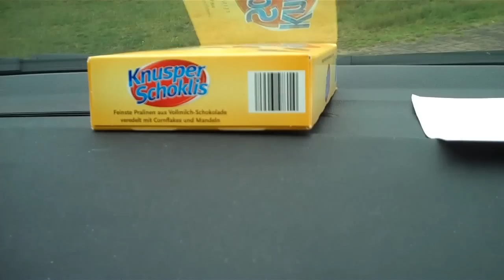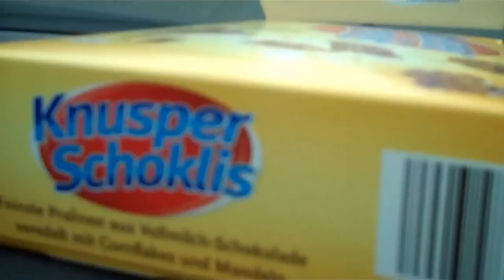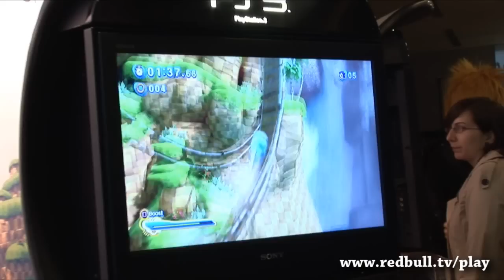Roadtrip to AnimagiC ~ Backstage bei PLAY!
Für den Dreh zur Folge Nr. 62 von "Red Bull PLAY!" sind kürzlich Uke, Anne und Ich von Hamburg ins wunderschöne Bonn gefahren um Deutschlands größte Anime-Convention zu besuchen, die AnimagiC. Nach einem anstrengenden, aber auch sehr spaßigen Tag ist folgendes Ergebnis dabei rausgekommen:

Nebenbei haben wir aber auch unseren Trip per Flip-Kamera dokumentiert und daraus ist nun ein kleines, schräges Road-Movie entstanden. Hier also ein Einblick, wie's Backstage denn bei unseren Drehs so zugehen kann ~ nur diesmal ohne Einkaufswagen!